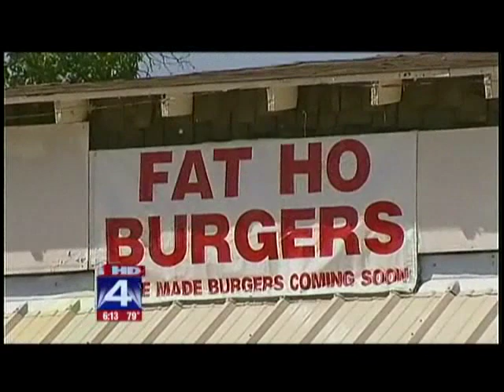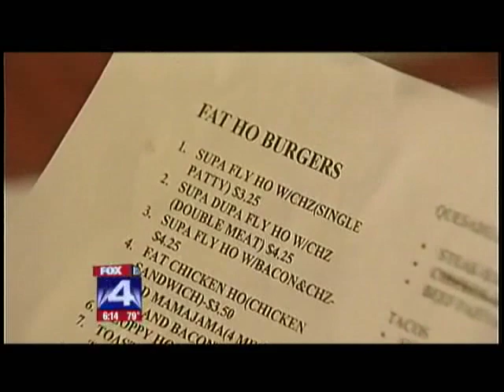Fat Ho Burgers